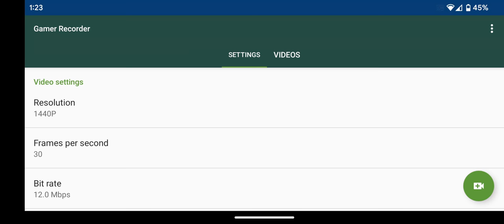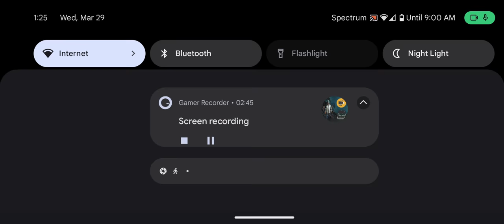woody watches toy story 2 woody fights Jessie funny